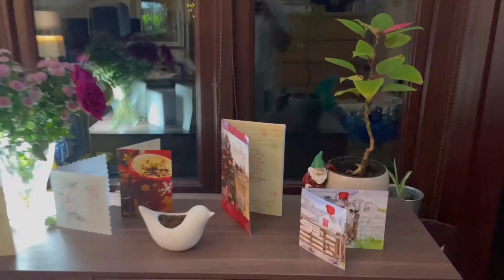Merry Christmas Celebrations 2021